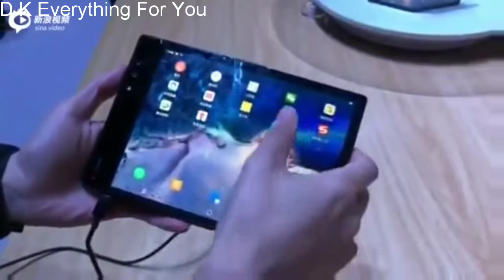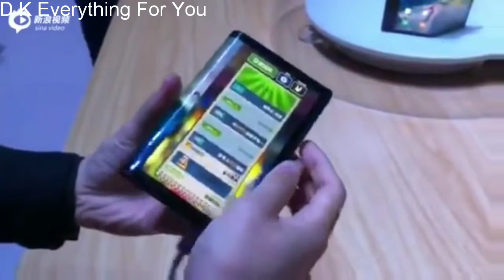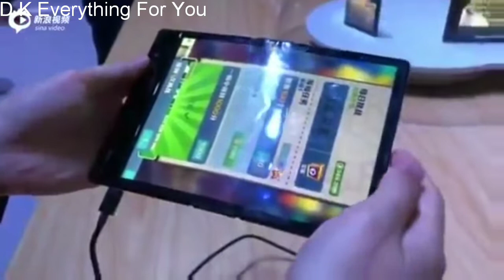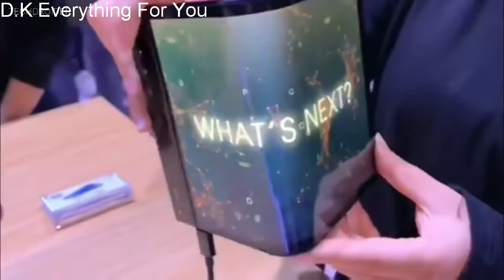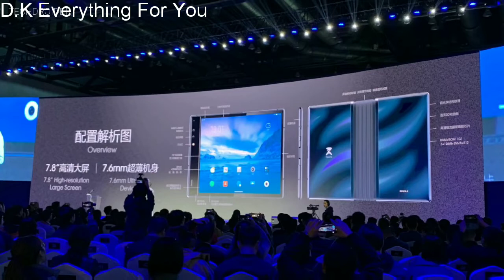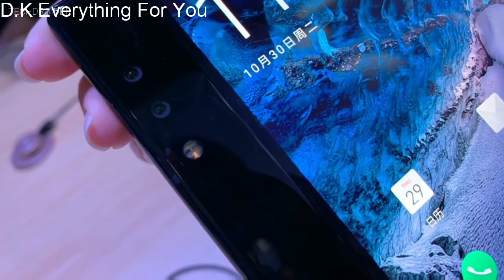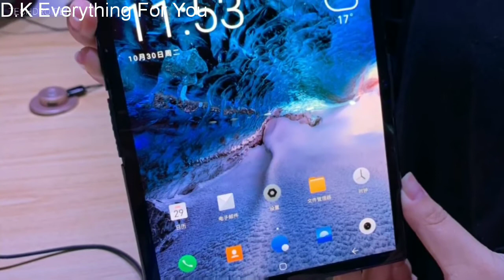Royole World's First Foldable Flexible Smartphone hands on 🔥🔥 Price 🔥🔥 with Faded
Rouyu World's First flexible Foldable Smartphone hands on price
Alan walker where are you now
Price
6GB+128GB :- 95,000 INR
8GB+256GB :- 1,05,000 INR
8GB+512GB :- 1,35,000 INR